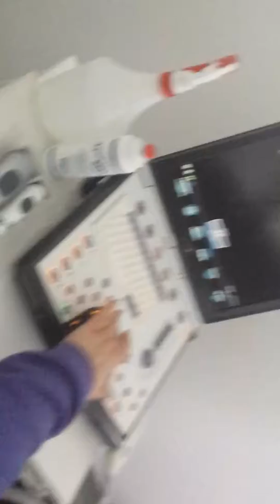Bentje Ultraschall 2017